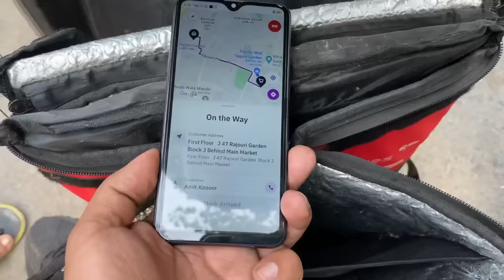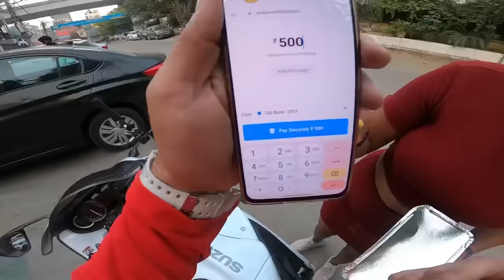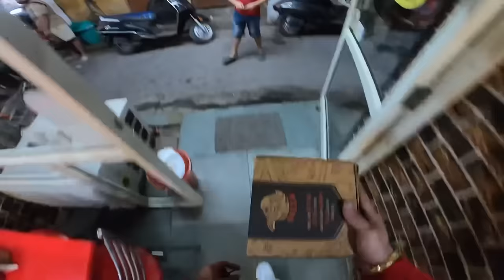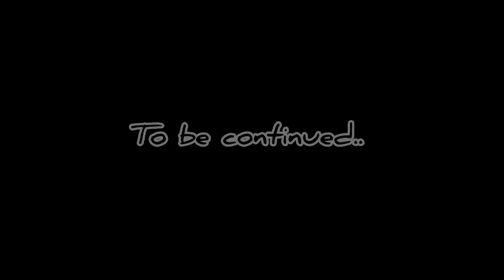Hayabusa pe ZOMATO Food Delivery😱Ladki hoi impresse😳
Follow Must✅👇🏻